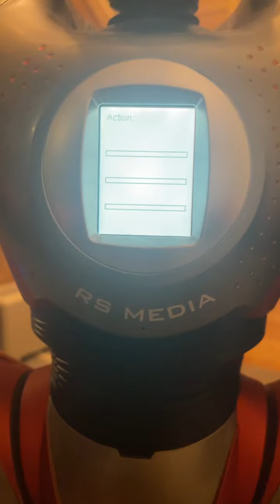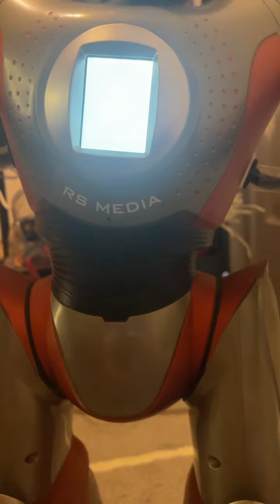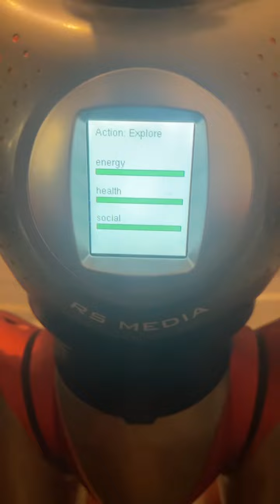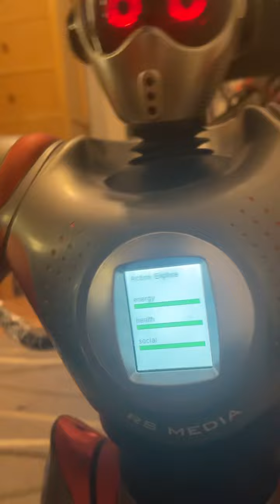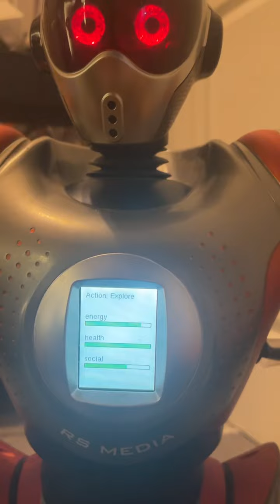Trying LifeAi on wowwee RS Media Robot